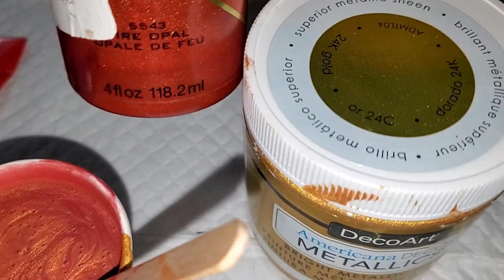(560) Spiral Straight Pour with Satin Enamel Cloud Effects!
WELCOME to my fluid art channel! Today's video is a spiral straight pour with satin enamel cloud effects on an 18" wood round!

Link to the split cup from Tracie Reed's Etsy store

Westminster, Inc. World's Smallest Blower - Real, Working, Tiny, USB Powered Leaf Blower

Master Airbrush Multi-Purpose Airbrushing System Kit with Portable Mini Air Compressor - Gravity Feed Dual-Action Airbrush, Hose, How-to-Airbrush Guide Booklet - Hobby, Craft, Cake Decorating, Tattoo

NYHI 50-Pack 6oz White Paper Disposable Cups – Hot/Cold Beverage Drinking Cup for Water, Juice, Coffee or Tea – Ideal for Water Coolers, Party, or Coffee On the Go’ (6 Ounce)

Culinary Blow Torch, Tintec Chef Cooking Torch Lighter, Butane Refillable, Flame Adjustable (MAX 2500°F) with Safety Lock for Cooking, BBQ, Baking, Brulee, Creme, DIY Soldering & more (Aluminum alloy)

BENJAMIN MOORE & CO-CORONADO C22.34.4 TW Quart Interior Semi-Gloss Deep Base

Wood Circles 18 inch 1/2 inch Thick, Unfinished Birch Plaques

Creative Inspirations Acrylic Paint - Acrylic Paint Smooth, Rich, Creamy & Free-Flowing Non-Toxic - [DIOXAZINE Violet- 120 ML]

FolkArt Treasure Gold Brilliant Metallic Paint, 4 oz, Fire Opal

DecoArt Americana Decor Metallics 24K Gold Paint - 8oz Metallic 24K Gold Acrylic Paint

DecoArt Americana Decor Satin Enamels Acrylic Paint for Furniture, Cabinets and More, Pure White

Amsterdam Expert Series Acrylic Paint, 75ml Tube, Cobalt Blue Light Ultramarine

harmony house art contemporary art acrylic painting abstract acrylic painting cloud effect wandering straight pour
art therapy cell activator aussie bloom acrylic pour
studio vlog ribbon pour painting dip tech bloom pour recipe
 satin enamel paint decoart satin enamel
 bold and beautiful
 decoart americana